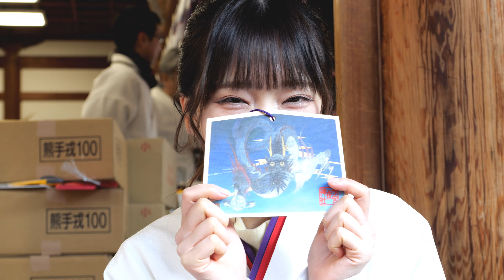今宮戎神社 2024年度 十日戎 可愛い福娘さん巫女さんベストセレクション 残戎編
さすがに1964名の応募から勝ち抜いた39名の福娘さん達は可愛いですが巫女さん達も可愛い子が多いです👆